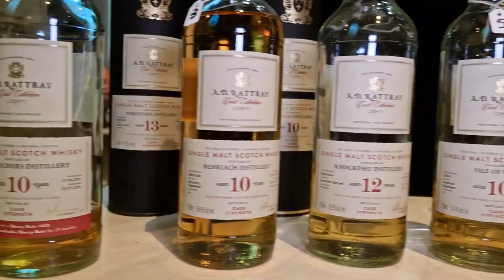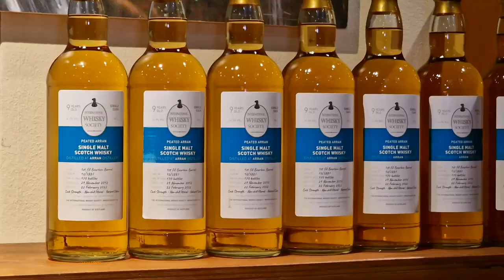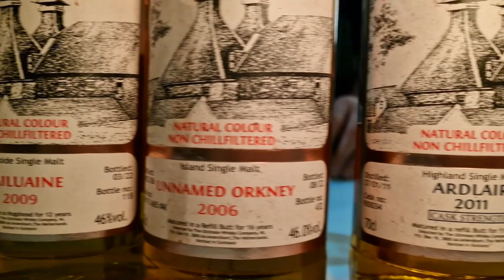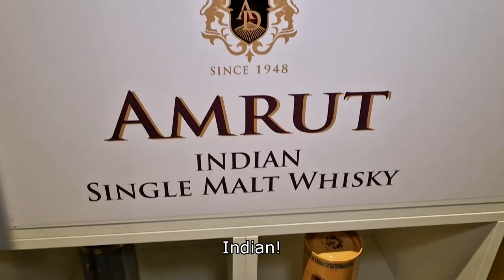International Whisky Festival, The Hague 🇳🇱 2022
Impression of the 2022 edition of the International Whisky Festival in the Grand Church in the Hague, the Netherlands.